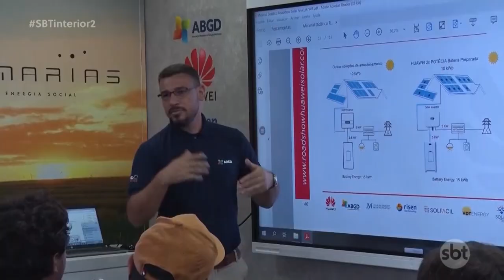Carreta escola está em Catanduva para qualificar sobre energia solar